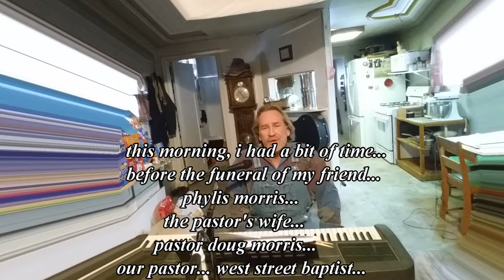funeral for the pastor's wife (:~:)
i had a bit of time before the funeral... so, i remembered phylis in some songs (:~:)